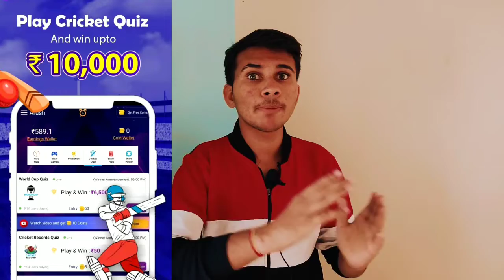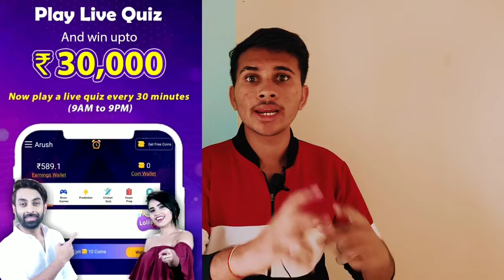Earn Money Online from Mobile (NO INVESTMENT) in 2020 🔥 BEST EARNING APPS FOR ANDROID 2020 [PROOF]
How to Earn Money Online with No Investment in 2020 from Mobile. I will share How to Make Money Online with Best Earning Apps for your Android Smartphone. Online Earning is Very easy & a good way to earn some extra money doing part-time jobs in India from home. Ghar Baithe Online Paise Kaise Kamaye aur woh bhi ek Best Earning App Ke Sath Jaha Se aapko payment bhi milega. Agar Aap Bhi Ghar Baithe How to Earn Money Online with No Investment in 2020 from Mobile. Ghar Baithe Online Paise Kaise Kamaye aur woh bhi ek Best Online Earning App Ke Sath Jaha Se aapko payment bhi milega. Agar Aap Bhi Ghar Baithe Online Paisa Kamana Chahte Hai toh yeh video aapke liye important hai. I will share my Personal Experience one of the Trusted & Genuine Online Earning Mobile App which will help you to Make Money Online.

Keywods :

How To Earn Money By Playing Game
best game to earn real money
best game to earn money in 2020
games for earning money

Queries Solved
1. earn money in 2020
2. earn from mobile phone
3. how to earn online
4. earn money from home
5. how to earn online in hindi
6. earn from videos
7. ghar baithe paise kamaye
8. make money online
9. extra income online ideas
10. mobile se paise kaise kamaye
11. best earning apps 2020
12. How to earn money online
13. BEST EARNING APPS FOR ANDROID 2020
14. earning app paytm cash

Channel host: Gajendar